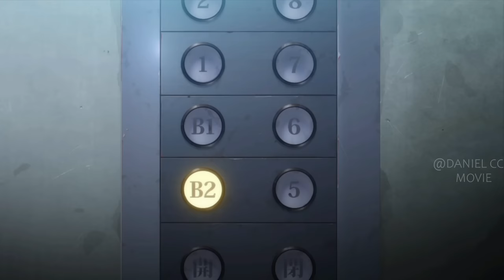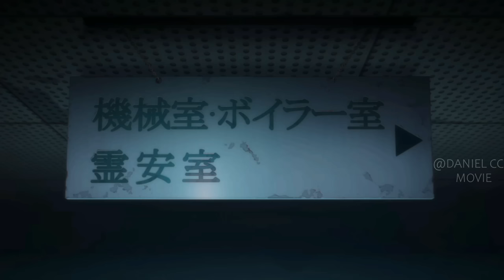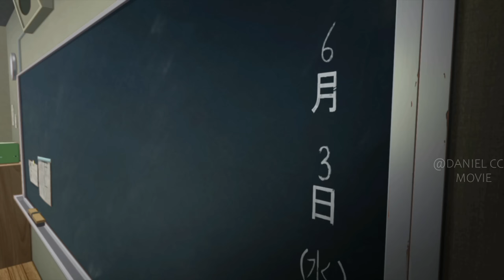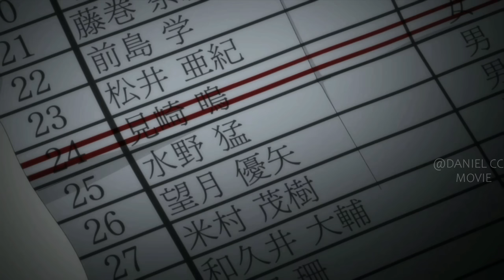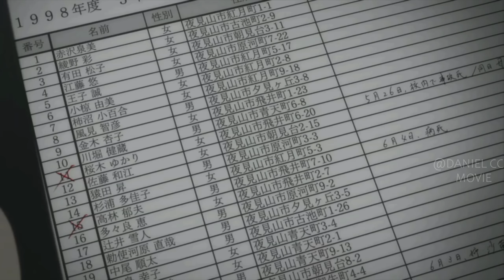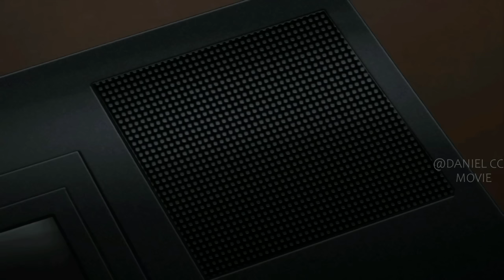Invisible Entity Was Lurking Campus under Curse to Claim Innocent Lives |ANOTHER the Series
Another, Tv Series, 2012. A young man transfers to a new school where he finds himself drawn into a mystery involving a mysterious girl and a series of gruesome deaths.